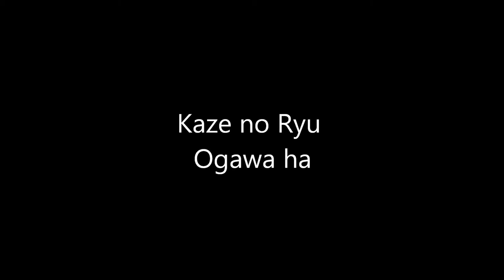Ogawa Ryu - Sumi-e - Investigating old masters - V - 2015